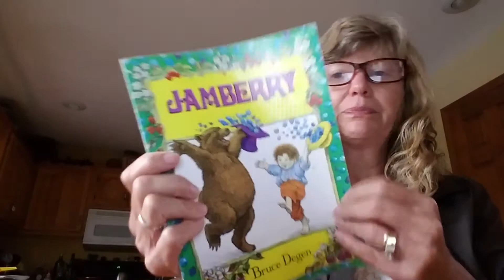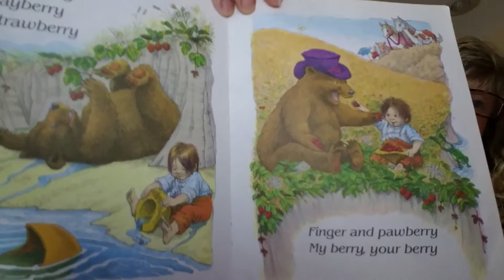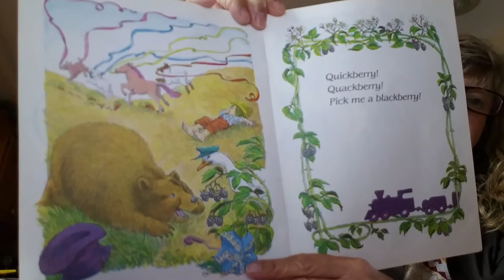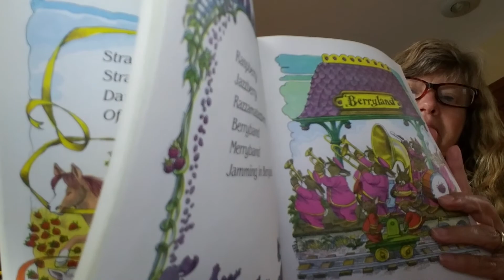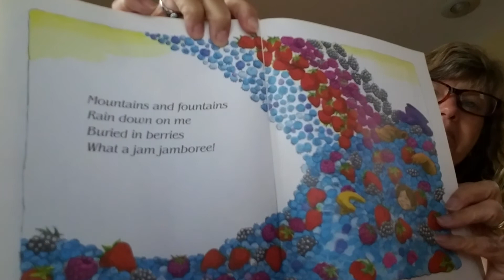SIngalong with Lori: Sing Jamberry